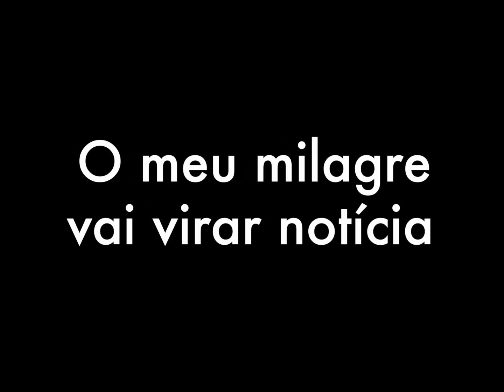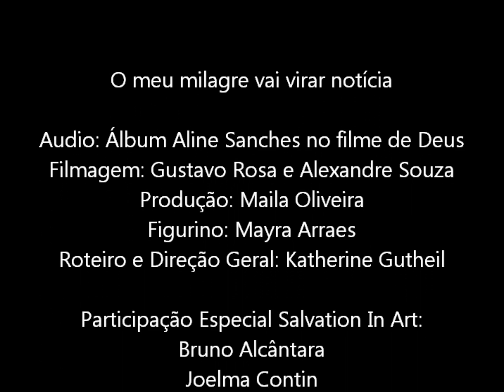Aline Sanches - O meu milagre vai virar notícia